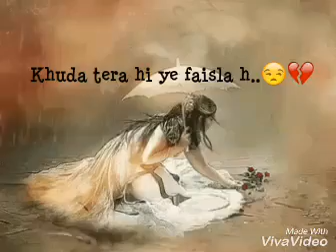Teri yaadon main likhe jo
Best sad song